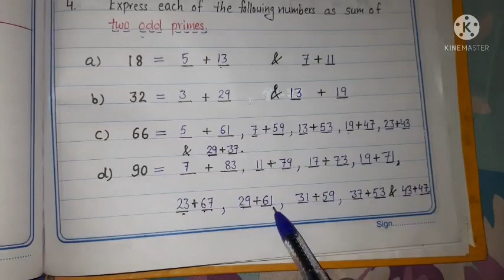Class: 6th Ch-2 (W-4)